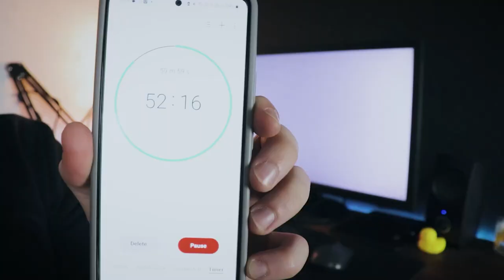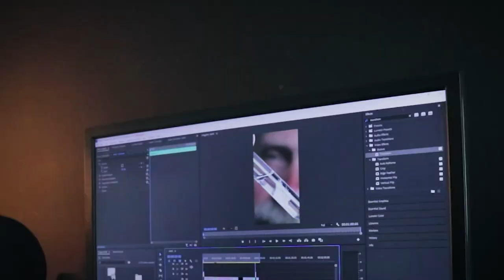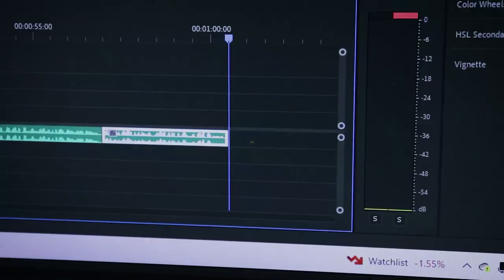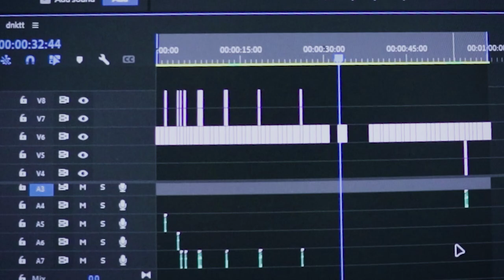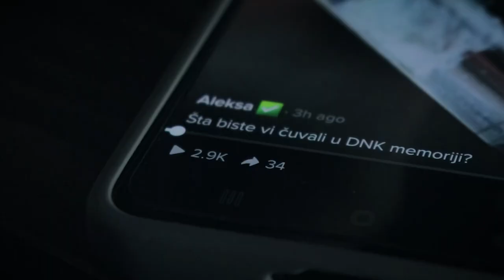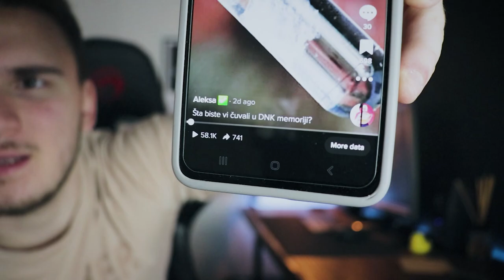Koliko je vremena potrebno za viralni TikTok?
Još jedan u nizu TikTok izazova, a vi napišite u komentarima neki malo teži da radimo.